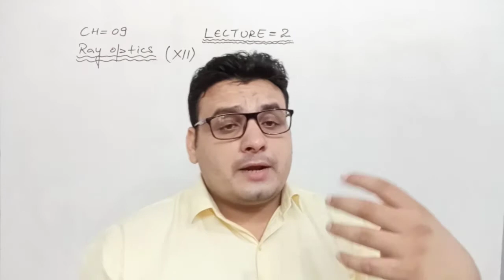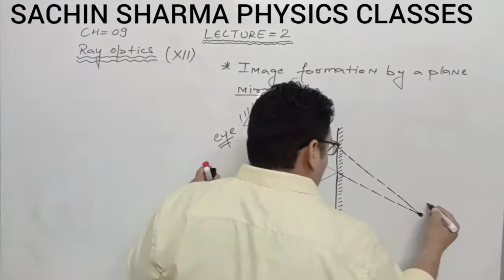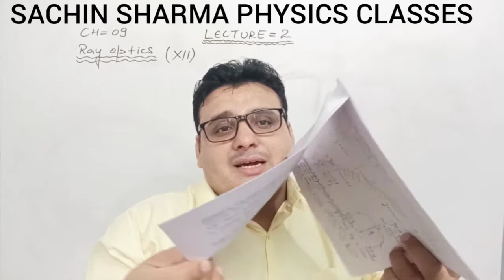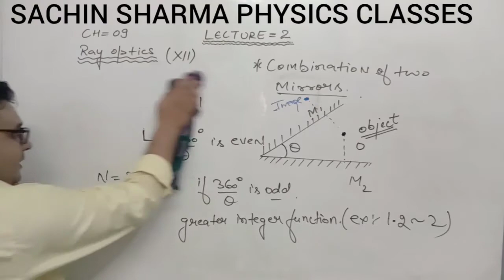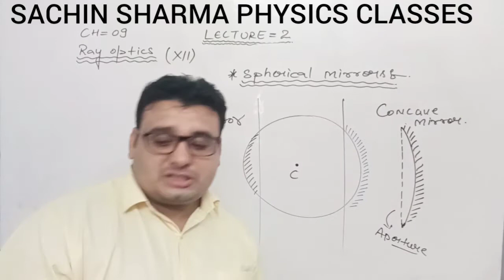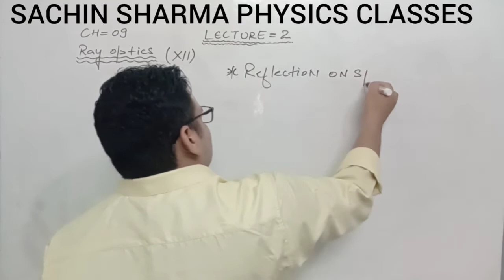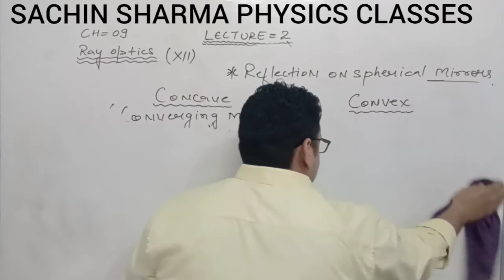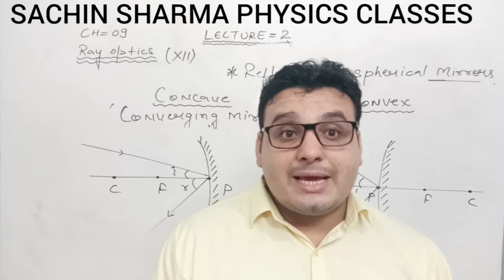RAY OPTICS (part 2 ) CLASS XII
Image formation by plane mirror and properties of images and reflection on spherical mirrors